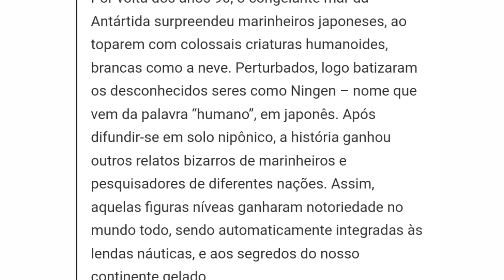NINGEN A CRIATURA DO MAR